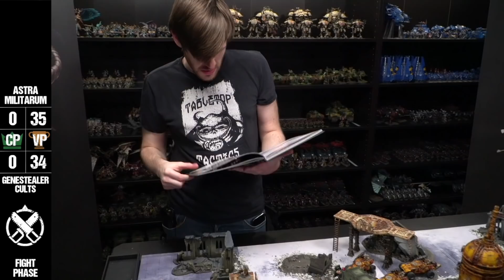Astra Militarum vs Genestealer Cults 2000pts | Warhammer 40,000 Battle Report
The Imperial Guard seek to crush the dissident uprising of the Cults, but who will emerge victorious on the Day of Ascension?!

00:00 Intro
01:42 Genestealer Cults List
06:46 Astra Militarum List
09:57 Mission
11:03 Game Start
12:48 Game

🦠 Details on how we are keeping safe with our new COVID-19 working methods ➡️

The Army Lists are:

Astra Militarum

++ TOP SECRET- REPORT TO THE NEAREST COMMISSAR IMMEDIATELY FOR RETRAINING ON WHAT SECRET MEANS ++

Genestealer Cults

++ Hidden from prying eyes like the cults themselves ++

(has nothing to do with both lists being lost in the ether...)